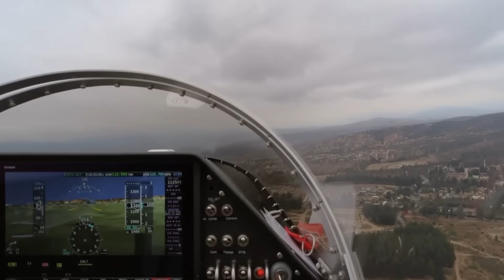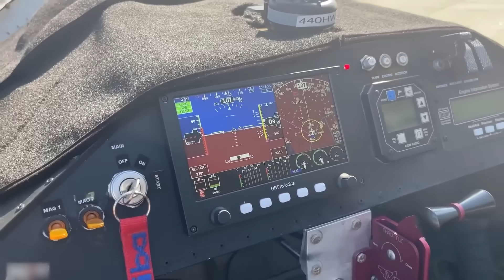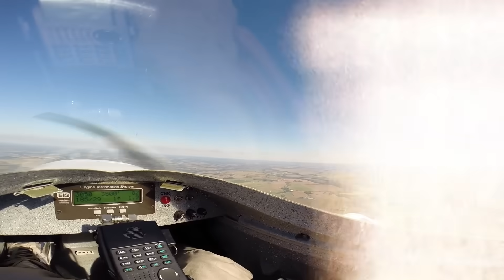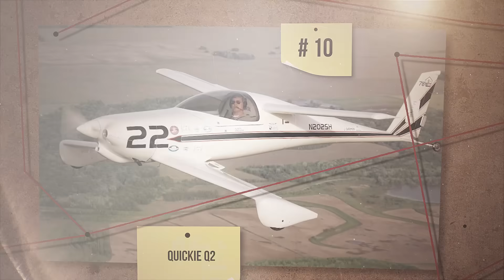20 САМЫХ МАЛЕНЬКИХ САМОЛЕТОВ В МИРЕ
Сегодня вы узнаете о самых маленьких самолётах, которые пролетают мимо законов физики с невероятной грацией. Некоторые из них такие компактные, что их можно собрать прямо у себя в гараже! В этом ролике вы увидите, как эти маленькие чудовища устанавливают рекорды, которые кажутся невозможными. Это истории, от которых мурашки бегут по коже.

Таймкоды:

00:00 Вступление
00:26 Bumblebee 2
02:26 BD-5J
03:51 GEN H-4
05:12 SubSonex JSX-2T
06:20 Sonex Aircraft Onex
08:02 Icarus 451M
09:36 McDonnell XF-85 Goblin
10:58 Colomban Cri-Cri
12:33 Rutan Quickie Q1
14:18 Quickie Q2
16:08 Заключение